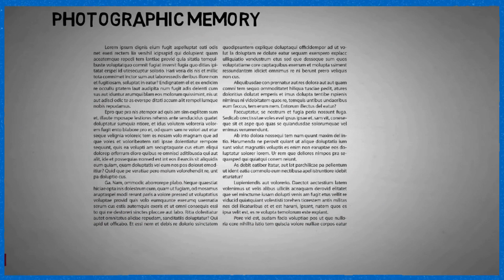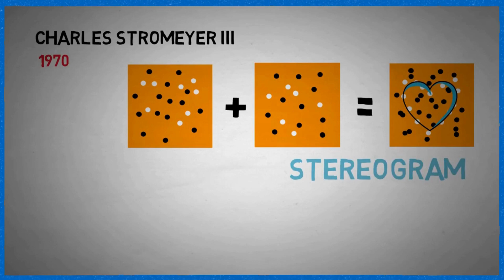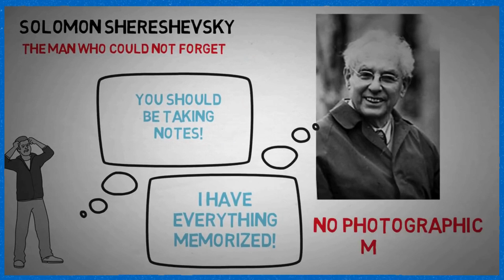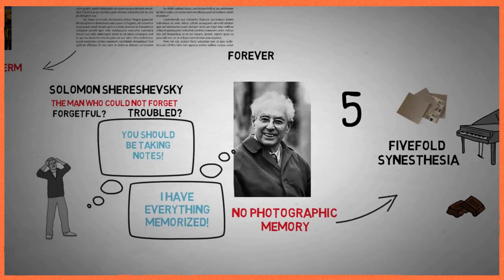Is Photographic Memory Real?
The intuitive notion of a “photographic” memory is that it is just like a photograph: you can retrieve it from your memory at will and examine it in detail, zooming in on different parts. But a true photographic memory in this sense has never been proved to exist.

This ability is thought to last for an extended period of time as if it were stored in your long-term memory. Those with a photographic memory are thought to have a higher intelligence than people without a photographic memory.

Doctor Shekib
Neuropsychiatrist, Journalist and Author